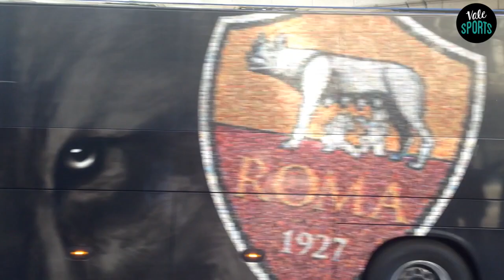Champions: REAL MADRID - ROMA.. Con Francesco Totti!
Me fui a recibir a la Roma a su hotel, jugadores (Totti, Salah, El Shaarawy, y más) además todos los detalles del partido.

VALE SPORTS es un canal deportivo, con toda la información del fútbol internacional. Datos, pronósticos, estadísticas.

Podrás acompañarme a vivir toda la emoción pre y post partidos, buscar a los jugadores, entrevistas y más.

Acompáñame en esta aventura y forma parte de la familia VALE SPORTS.

¿Te atreves?